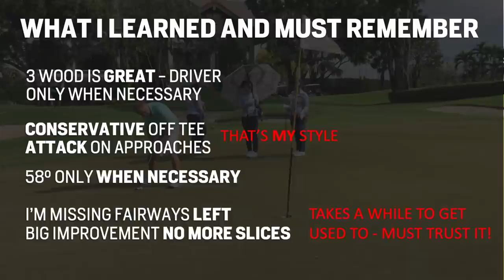How to Go Under Par - Don't Give up - How to Break 80 Part 2 Back Nine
Its deceptively difficult where the greens are a major defence. The slope and grain on them is tricky and the speed is really comfortable  and true. You can tell the difference between the high level courses in Thailand and the standard ones.

This is a super golf course and not easy with a slope rating of 142 off the blue tees. you gotta get to this course if you're in Thailand playa.